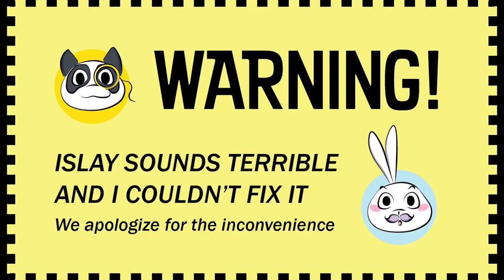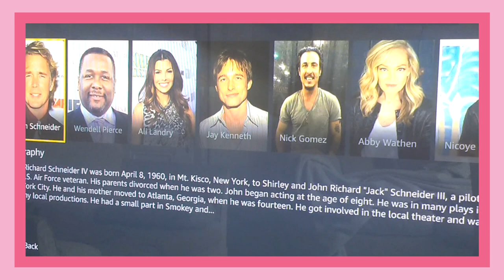An AMISH LOVE STORY! *Runaway Romance*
Edited by @creative_notebook

As you would expect we didn't make the movie so all rights are reserved to Brian Herzlinger, the director. Thanks for visiting our Channel (and even reading the description), have a nice day!